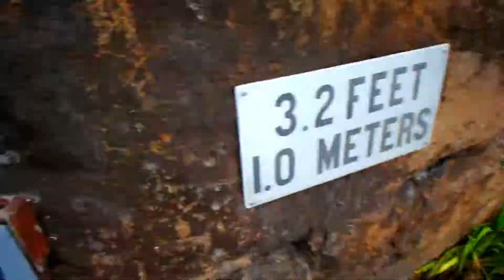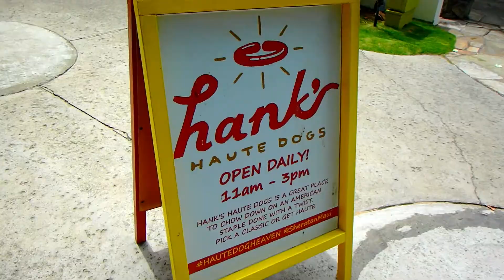#10【マウイ最終日】有名なシュノーケルスポット「ブラックロック」【FINAL】-Snorkeling in Maui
いろんなラッキーをありがとうマウイ。
優しくしてくれてありがとうマウイの皆さん。
感動の毎日でした。